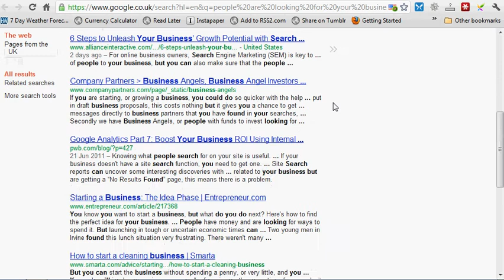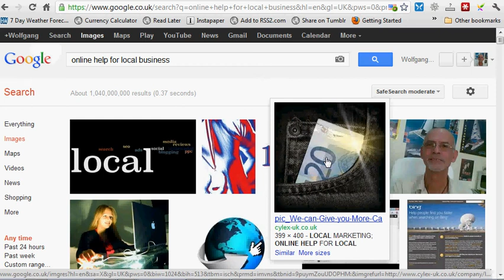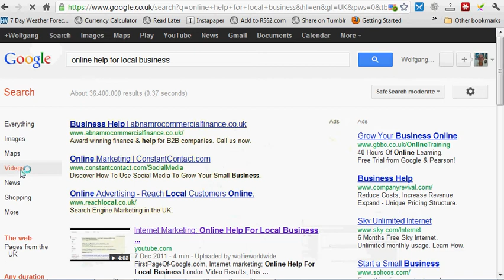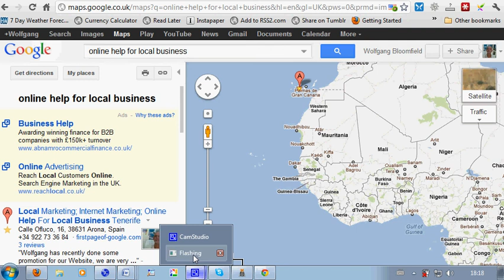Local Businesses; Need Help with Internet Marketing.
Local Businesses; Need Help with Internet Marketing? Yes they do need help if local businesses wants a first page of Google position, and help to make sure that their website, videos and photos are all optimized and work together.